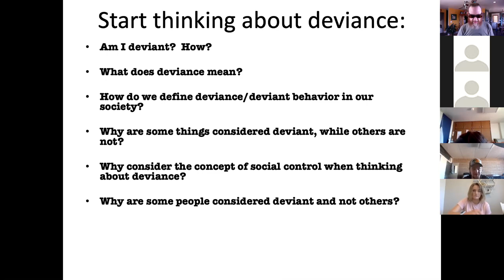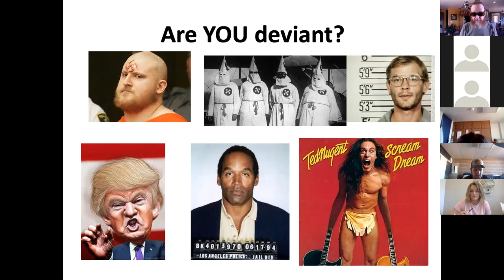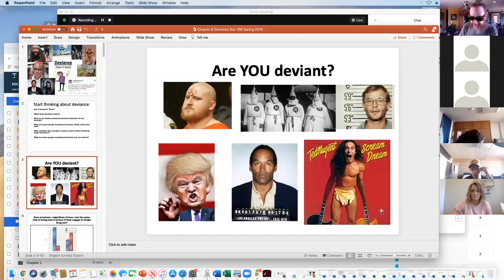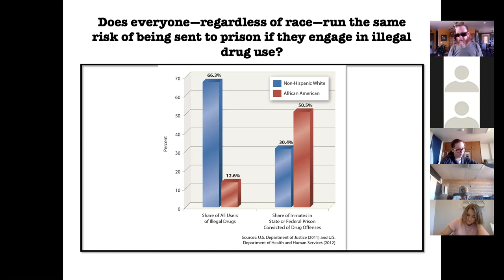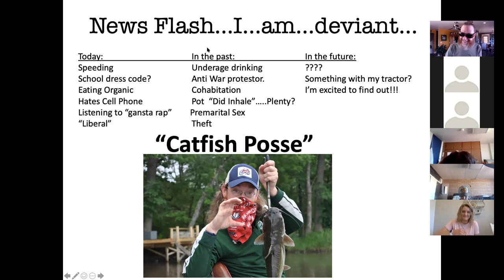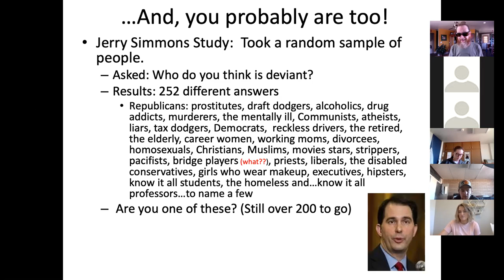Zoom Class Meeting Downing Deviance 3/5/2021